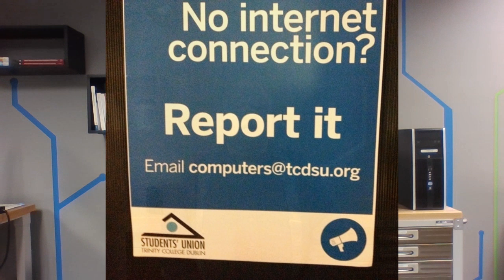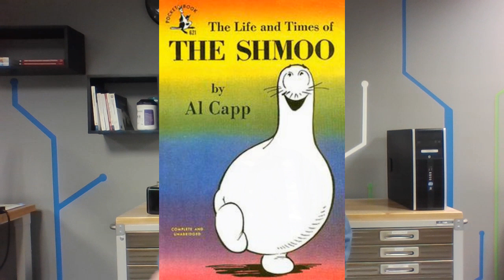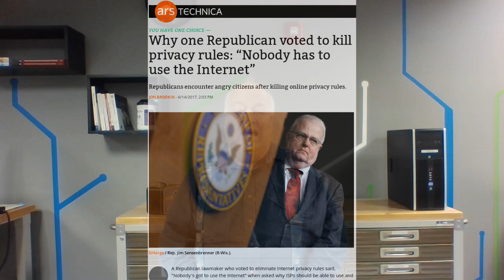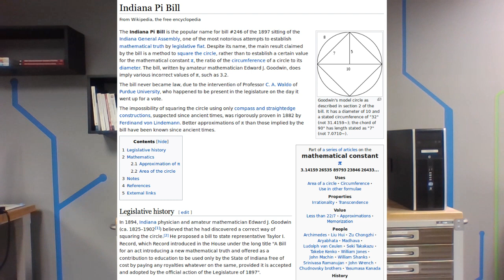MismatchedRealityLawCulture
Linux attempts to create Liberty within mismatched Law, Culture and Reality.

Intro to Linux Required Reading:
(A recent example of law failing to understand reality.)
(Schneier explains that wishing REALLY HARD will not create secure backdoors for the FBI.)
(The ancient Nasca civilization failed to understand ecology, and destroyed themselves.)
(Engineering analysis of Trump's wall.)
(TED talk about an $8 billion iPod.)
(Wikipedia article on Aaron Swartz)
(Example of the gap between Copyright law and reality.)
(Wikipedia article on Free Software.)
(Bad Copyright law threatens life and property.)

Intro to Linux Optional Reading:
(Crazy laws still in effect.)
(Wikipedia article on the Shmoo - An early thought experiment on the disruption of cheap, reliable copies.)
(A US state legislature fails to understand basic math.)
(Wikipedia article on Roman deforestation.)
(Article on Diamond's hypothesis that Easter Islanders wiped themselves out via deforestation.)
(Wikipedia article on Richard Stallman)
(How bad Copyright law enabled Dieselgate.)
(EFF article on the dangerous effects of bad Copyright law.)
(Bad Copyright law enabled flaws in car security.)
(Wikipedia article on the GPL.)